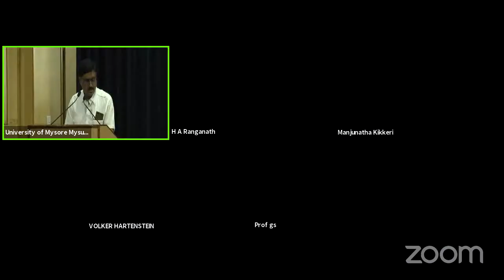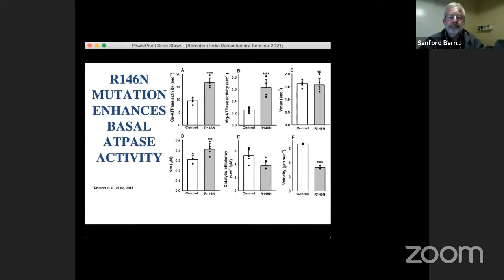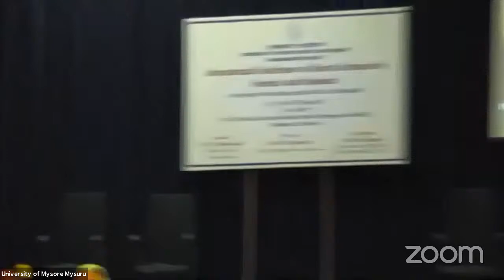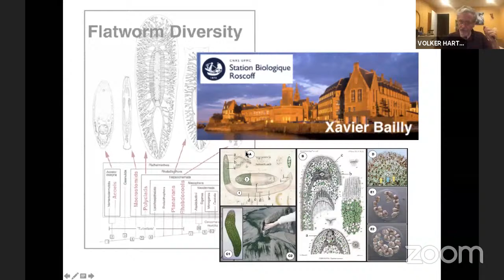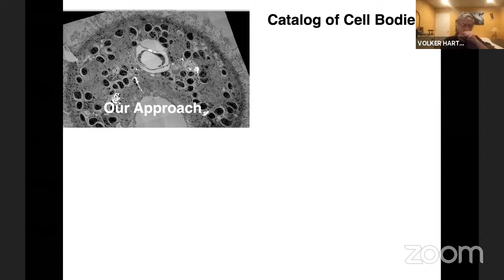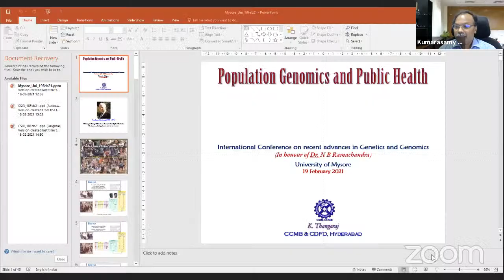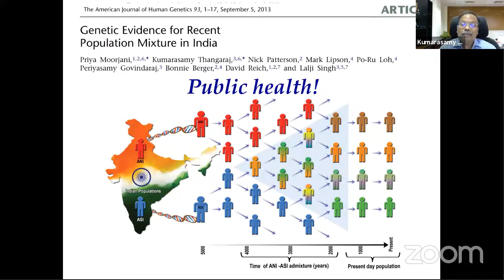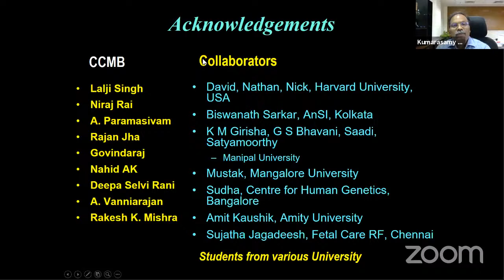Felicitation Function of Prof. N.B. Ramachandra Session -1